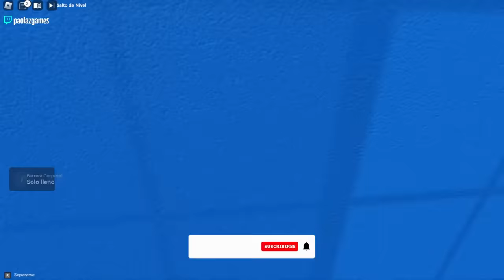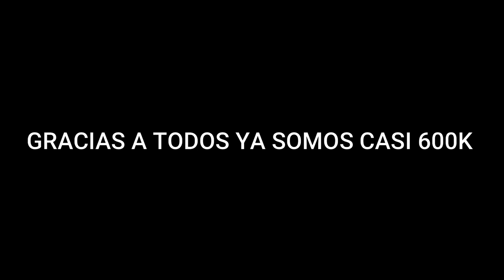TIENES QUE DIVIDIRTE en 2 para poder GANAR ESTE JUEGO Roblox | SPLIT Puzzle Obby | Como pasar